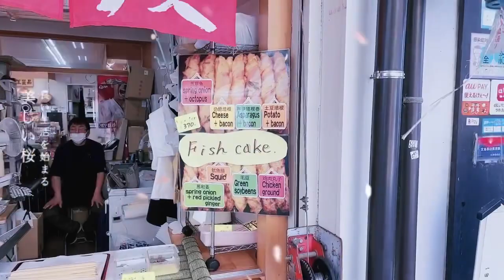A day in Hiroshima 1/2@toriigate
Before the gates were open to the world… decided to travel and appreciate one of the most visited places in Hiroshima.

The Torii Gate which apparently is still under renovation and the Itsukushima  Shrine at Miyajima Hiroshima. Its a beautiful place

Music By: Music: Make It Rain, Musician: Daxten, Album: Daxten, Source: VCG